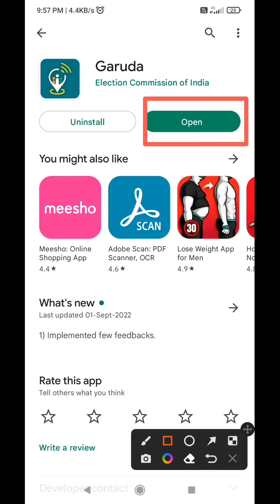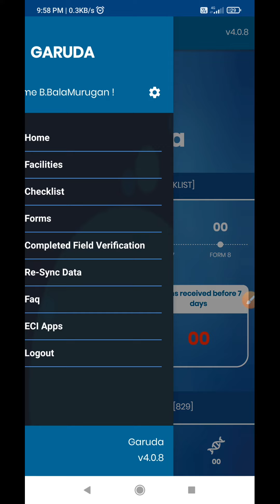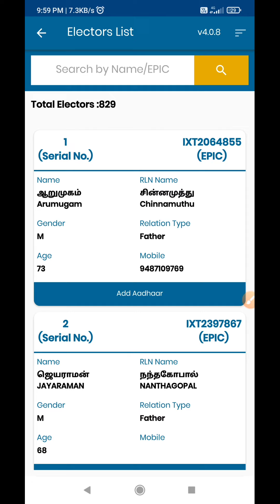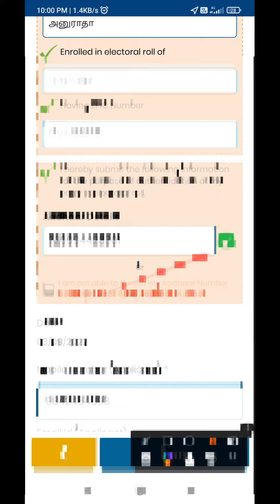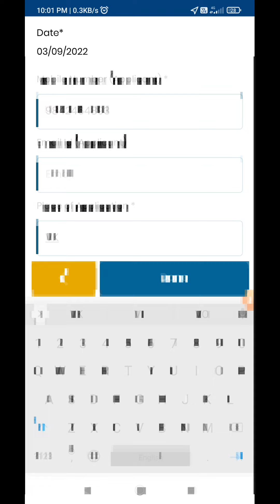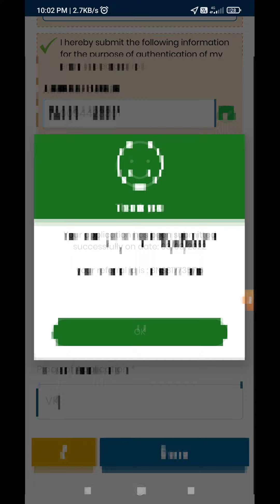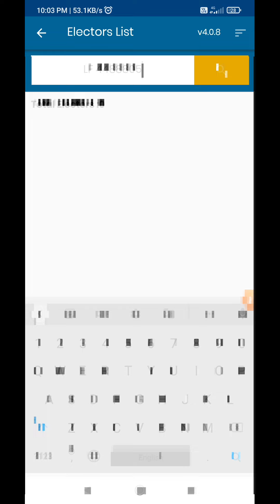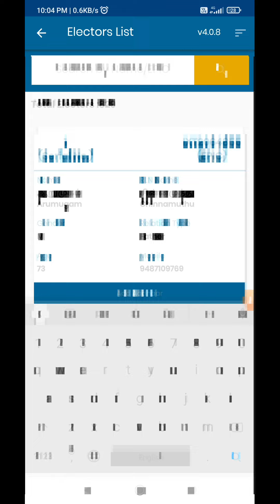ஆதார் அட்டை வாக்காளர் அட்டை இணைத்தல் AADHAR VOTER CARD LINKING STEPS USING GARUDA MOBILE APP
ஆதார் என்னுடன் வாக்காளர் எண்ணை இணைக்கும் வழிமுறைகள்